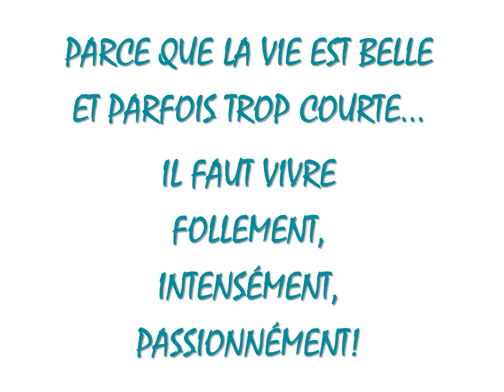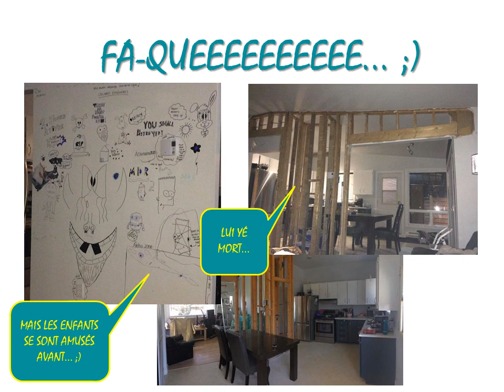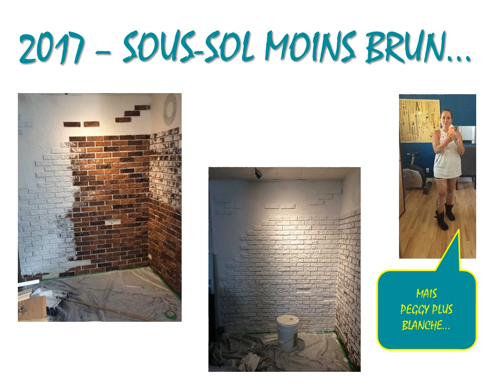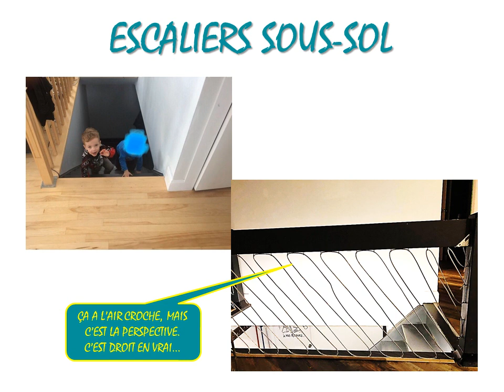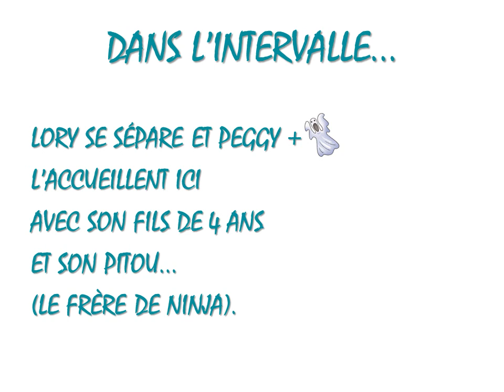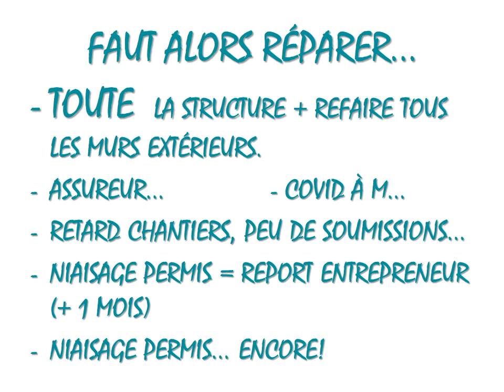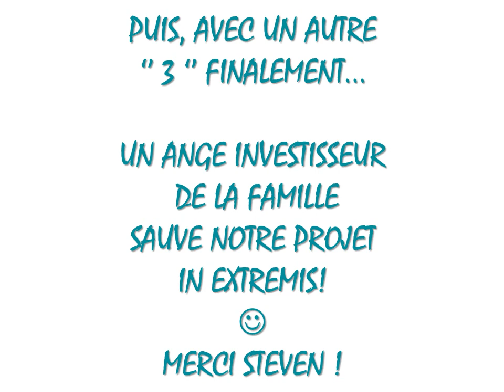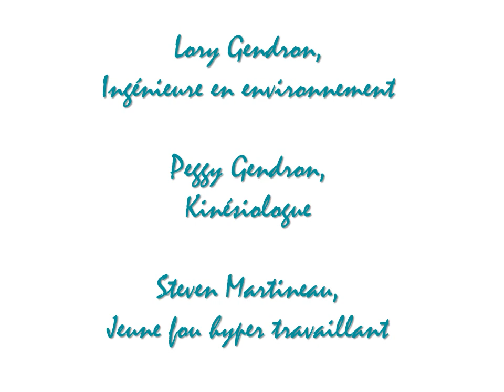Épisode 2 : On rénove quoi au juste?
On présente le pourquoi, le kessé, mettons que t'as le choix entre rien faire pis se donner tout ce trouble là... Lol! Les débuts du projet! On part de quoi?